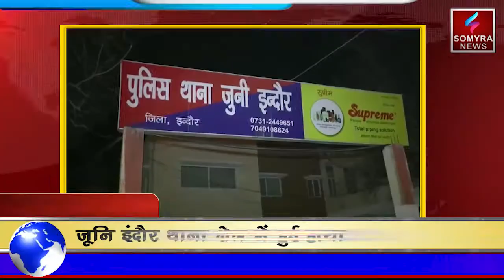इंदौर : प्रॉपर्टी विवाद के चलते एक भाई ने दूसरे भाई पर चाकू से हमला कर मौत के घाट उतार